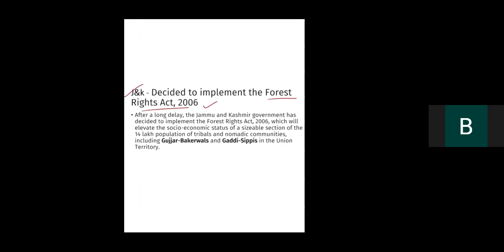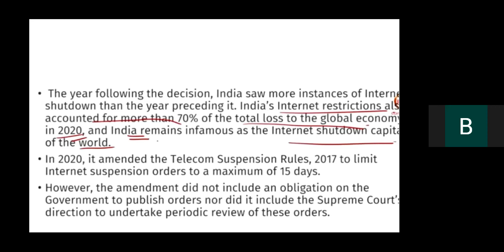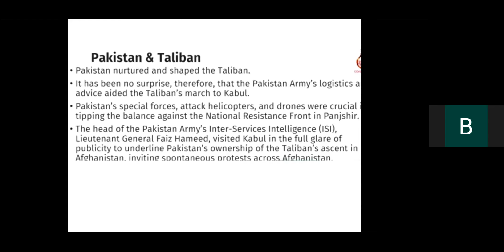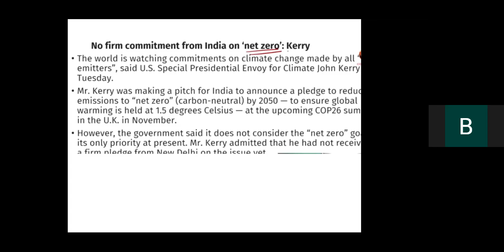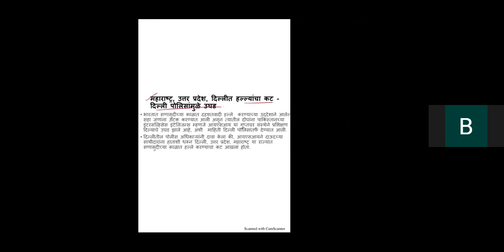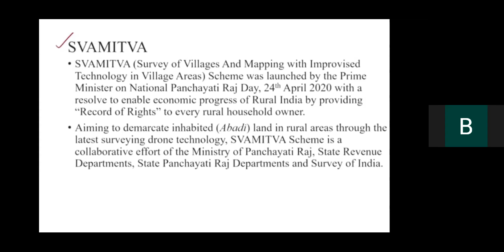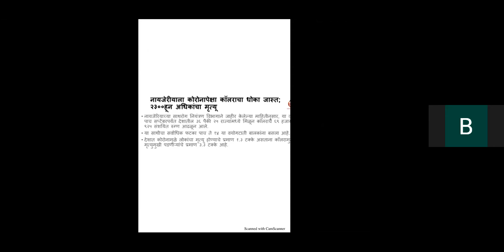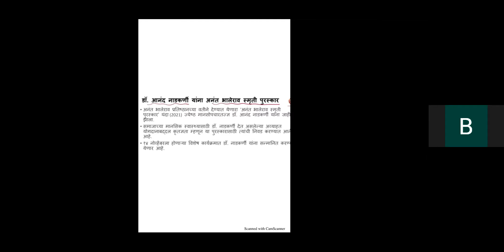वृत्तवेध स्पर्धा परीक्षेच्या तयारीसाठी - भाग (33)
महाराष्ट्र राज्य उच्च व तंत्र शिक्षण विभाग व महाराष्ट्र माहिती तंत्रज्ञान सहाय्यता केंद्र यांच्या संयुक्त विद्यमाने करिअर कट्टा या उपक्रमांतर्गत स्वातंत्र्यदिनाच्या अमृतमहोत्सव निमित्ताने 365 दिवस दैनंदिन वृत्तपत्रामध्ये स्पर्धा परीक्षेच्या तयारीसाठी आवश्यक  बातम्यांचे वाचन व विवरण सकाळी ठीक 09.00 वाजता मा. भाग्यश्री वठारे (स्पर्धा परीक्षा मार्गदर्शक, ट्रेनर यशदा पुणे) यांचा अभूतपूर्व उपक्रम स्वातंत्र्याचे अमृतमहोत्सवी वर्ष वृत्तवेध स्पर्धा परीक्षेच्या तयारीसाठी हा यु ट्युब लाईव्ह संवादाद्वारे आयोजित करण्यात आलेला आहे.